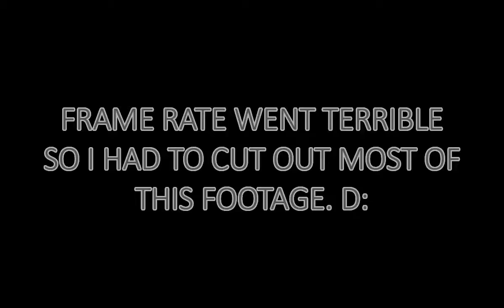Let's Play Star Ocean: Till the End of Time #8: QUESTION.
Will someone please answer Fayt's question already?
Seriously though, Fayt is an annoying character in this episode unfortunately; like god damn man just go with the plot - you can't deny the plot.
Oh, also stuff happens - Dragon Brigade, Kirlsa, Aqueducts.. wars, too.

Star Ocean: Till the End of Time is the third main game in the Star Ocean series. The game was developed by tri-Ace and published by Square Enix for the PlayStation 2 console. It was released in Japan, North America, and the PAL territories. The original Japanese release date was in February 2003 by Enix, its penultimate release before its merger to become Square Enix. It was re-released in 2004 as a two-disc Director's Cut version with bonus features such as new characters and dungeons. Till the End of Time takes place four hundred years after the events of Star Ocean: The Second Story.